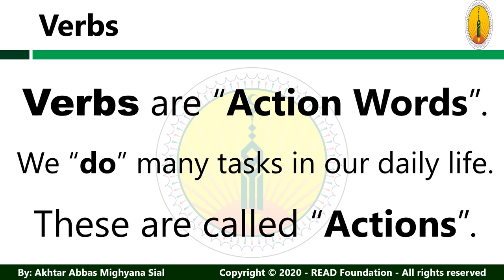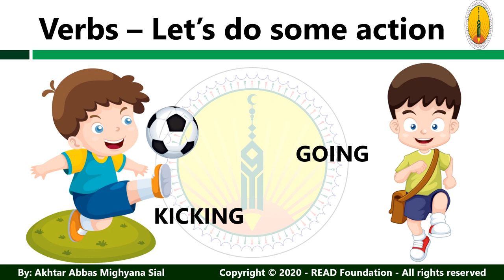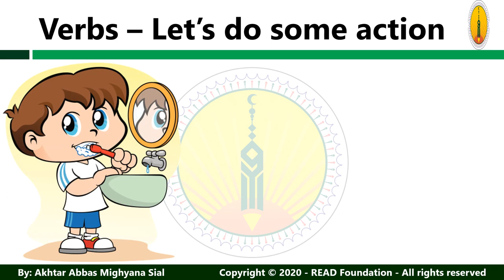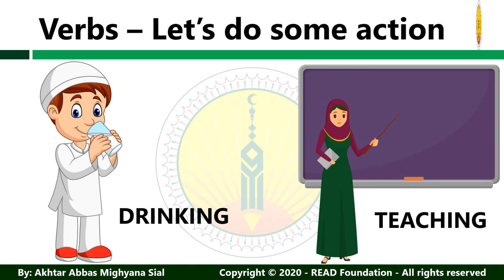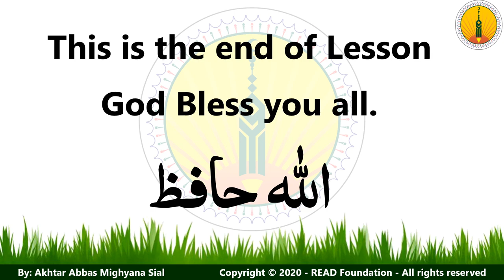Learn basic Verb - Action Verbs - Early School Education - READ Foundation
The best educational videos created for learning of both for kids at home and in school, from kindergarten (Play Group) levels, Primary level, Lower Secondary level (middle classes), Secondary Level and Higher secondary level.

The best video lestures and sessions for training

PROJECT TEAM:
Project Head:
Mr. Akhtar Abbas Mighyana Sial

Content Designing:
Mr. Asad Mukhtar
Ms. Shahida Hamid
Mr. Muhammad Tariq
Ms. Fatima Khalid
Ms. Saniea Sikandar
Mr. Usman Tahir
Mr. Syed Waqar Ahmad

Content & Support By:
READ Foundation, Jhang
ICAN Learning Systems, Jhang
READ International School & College
Rite Solutions